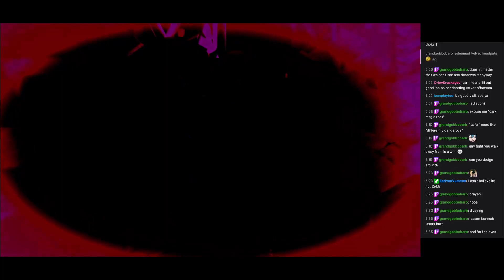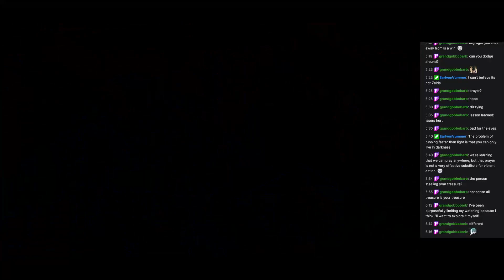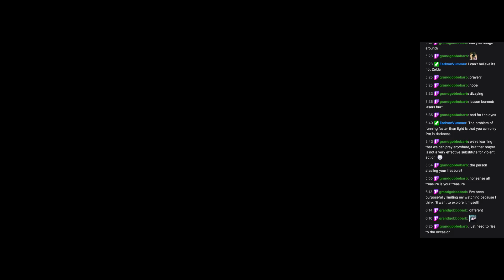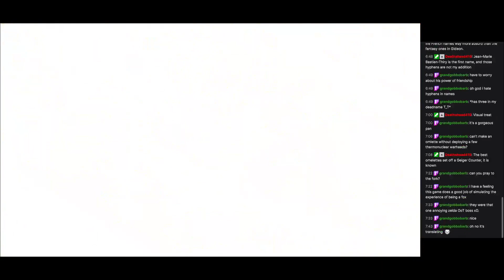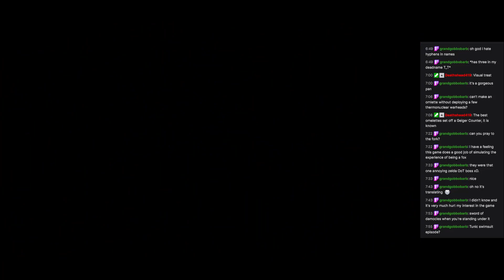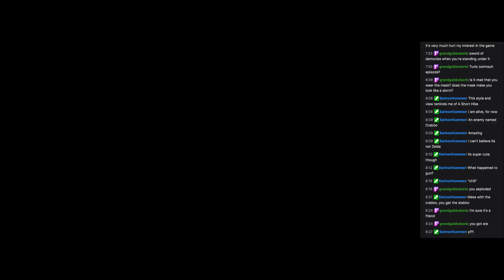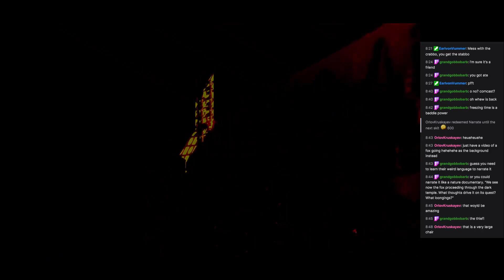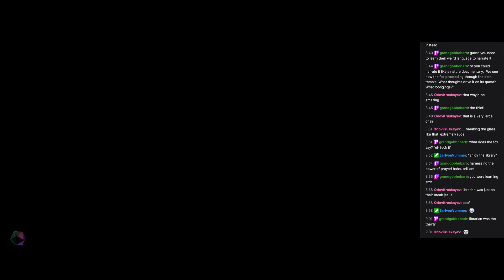Tunic 02 - covid sucks dont get it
Broadcasted live on Twitch on 9 Dec 2022 -- Watch live